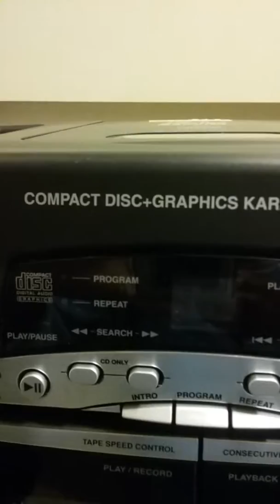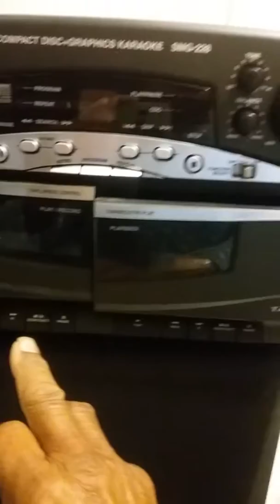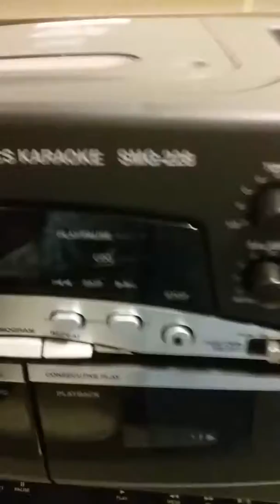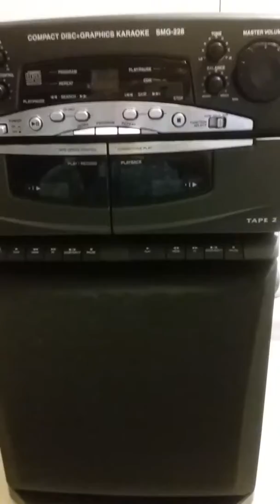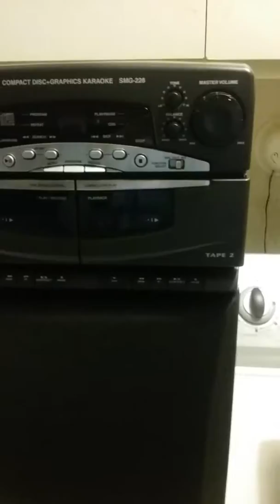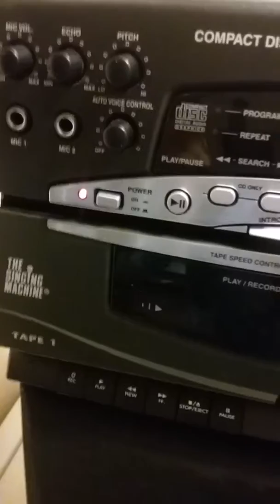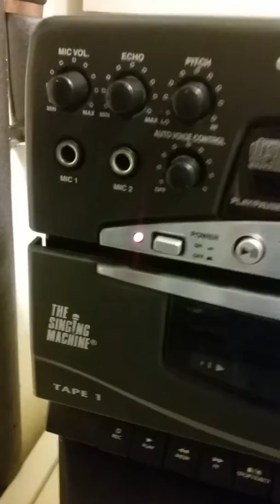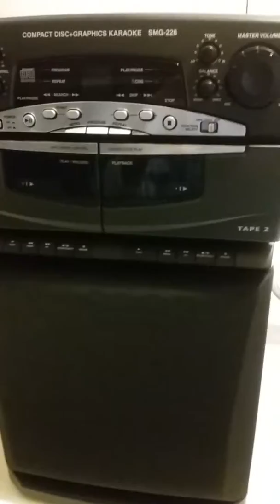April 7, 2017